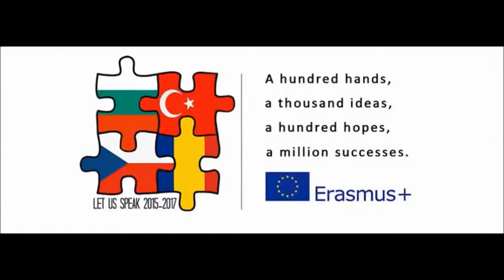Můj film Let us Speak